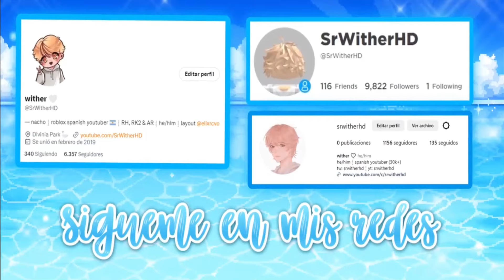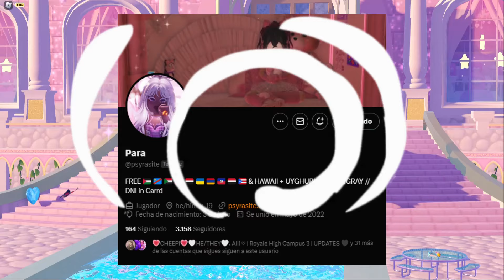🌷 COMO GANAR EL NUEVO HALO DE PRIMAVERA 2024 EN ROYALE HIGH ⛲ 9 RESPUESTAS 🏹 | ROBLOX en Español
~ ¡Hola, hoy les traigo un nuevo vídeo de Roblox! ¡En este nuevo vídeo de Royale High les hablo de 9 respuestas para ganar el nuevo halo de la fuente! Recuerden que al apretar estas opciones no ganaran el halo 100% sino que tendrán una pequeña chance! 💌